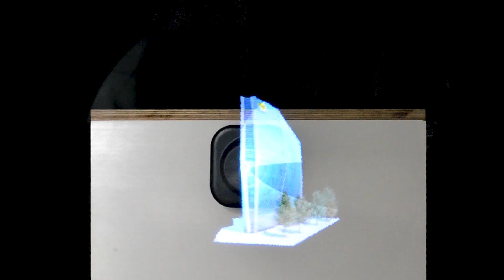Le Quartz hélice holographique 3D Holusion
Le Quartz diffuse un hologramme flottant dans l'air. Sa technologie, utilisant la persistance rétinienne vous donne le sentiment de voir l’objet 3D en lévitation dans la pièce. Nous vous accompagnons dans la création de cet objet captivant et nous vous guidons dans l'installation pour maximiser l'effet.

Une expérience accessible
Le Quartz est un produit plug & play qui s’adapte facilement à tous vos projets. Facile à installer avec son attache murale , vous pouvez l'installer sans contraintes dans vos magasins, événements ou salons professionnels.